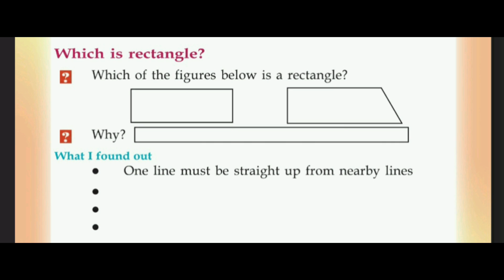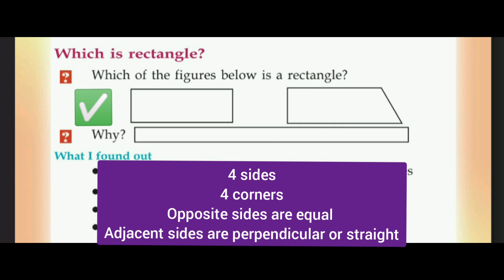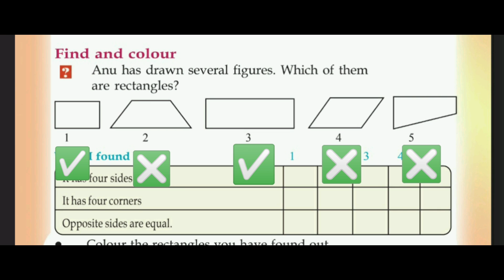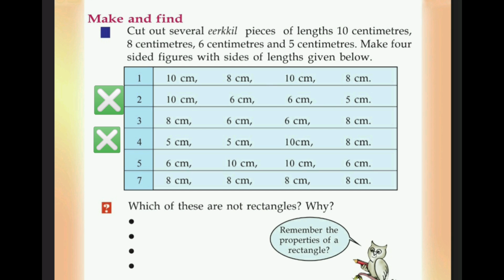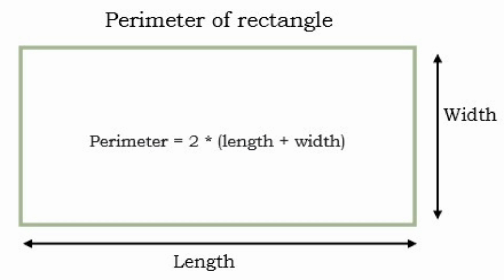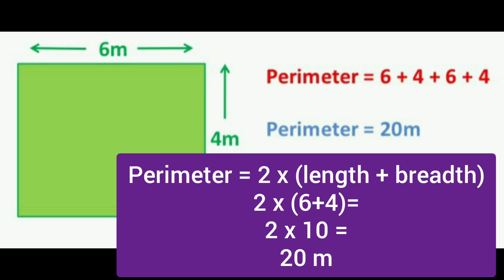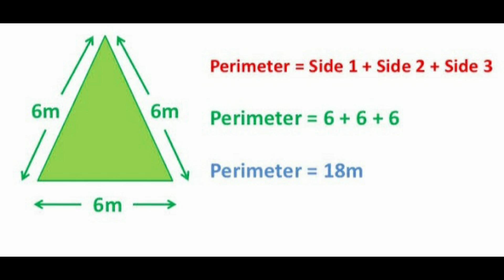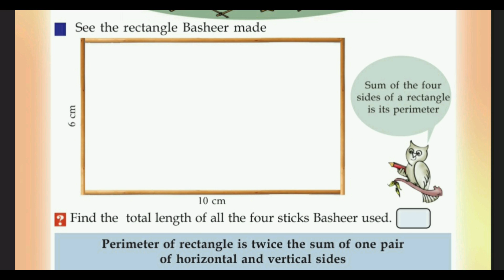Kerala Scert | Maths Class 4 | Drawing Shapes |Perimeter Basic| Activity 2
Drawing Shapes .
Perimeter of rectangle , square etc basics .